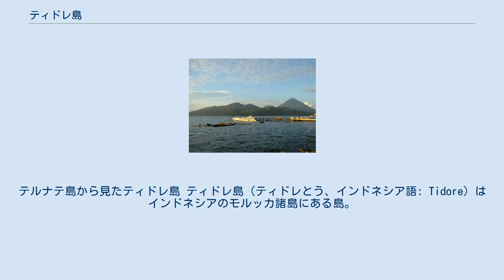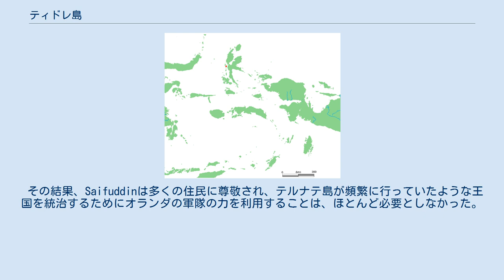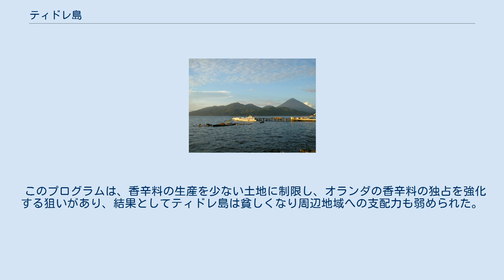ティドレ島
テルナテ島から見たティドレ島 ティドレ島（ティドレとう、インドネシア語: Tidore）はインドネシアのモルッカ諸島にある島。
ハルマヘラ島の西海岸沖合10kmにあり、面積は120km2。
 ティドレ島のスルタンは、南部ハルマヘラ島のほとんどを支配していた。
同時にブル島、アンボン島などの数多くの列島、ニューギニア島の海岸などを支配していた。
 ティドレ人は16世紀にスペインと緩やかな同盟を結んでいて、島には数多くのスペインの砦があった。
ティドレ人とスペイン人の間には相互不信があったが、ティドレ人にとってスペインの存在は、オランダの侵略に抵抗するのに役立った。
 スペインがティドレ島及びテルナテ島から撤退する前の1663年、ティドレ島はオランダ東インド会社の支配に抵抗しつつ、この地域での独立した王国のひとつであった。
 特にスルタンSaifuddinの下で、ティドレ法廷は、オランダにティドレ周辺との伝統的な結びつきを強めるための貢物として香辛料を支払わせるといった手腕を発揮していた。
 その結果、Saifuddinは多くの住民に尊敬され、テルナテ島が頻繁に行っていたような王国を統治するためにオランダの軍隊の力を利用することは、ほとんど必要としなかった。
 度重なるオランダの干渉にもかかわらず、18世紀後半まで、ティドレは独立した王国を維持した。
テルナテ島と同様に、ティドレ島はオランダの香辛料根絶計画 (extirpatie) をこの地域で進めることを許してしまった。
 このプログラムは、香辛料の生産を少ない土地に制限し、オランダの香辛料の独占を強化する狙いがあり、結果としてティドレ島は貧しくなり周辺地域への支配力も弱められた。
 1980年9月に隣のテルナテ島のガマラマ山で大きな噴火があり、3万人がこの島に避難した。